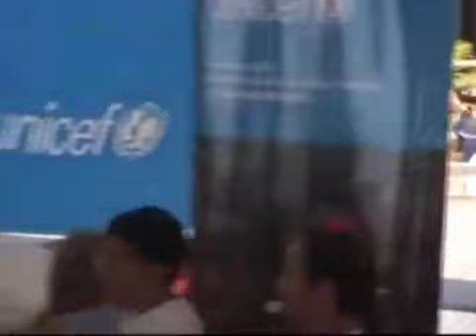שאקירה בישראל - Shakira in Israel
הצטרפו לחדשות 2 בפייסבוק
כוכבת הפופ הלטינית ממשיכה את מסעה בארץ הקודש, והיום היא הגיעה לבית הספר הדו-לשוני בירושלים, נפגשה עם תלמידים, שרה עמם ואמרה: "החינוך הוא העתיד של העולם". בהמשך היא תיפגש עם הנשיא פרס ואף תהיה נוכחת בדיון במליאת הכנסת

Shakira in Israel